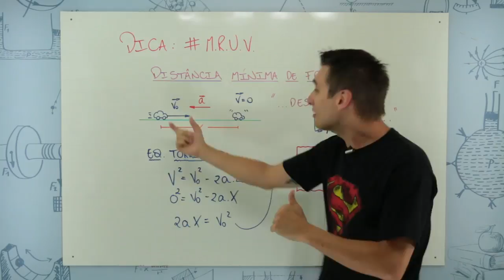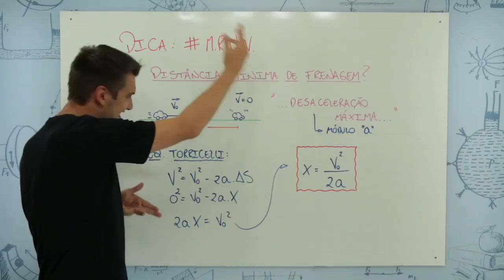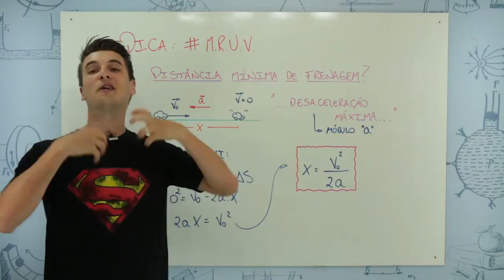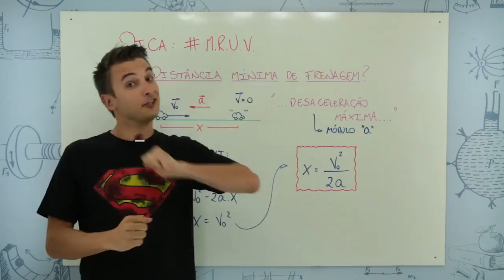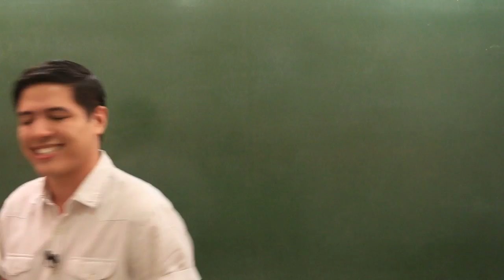MOVIMENTO RETILÍNEO UNIFORMEMENTE VARIADO: MRUV - DICA ENEM - Prof. Rafa I Bioexplica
Nessa dica ENEM vamos falar sobre MRUV. A aula completa você encontra no site.